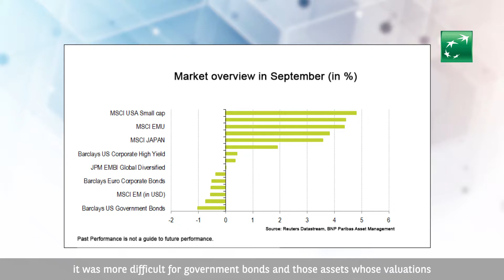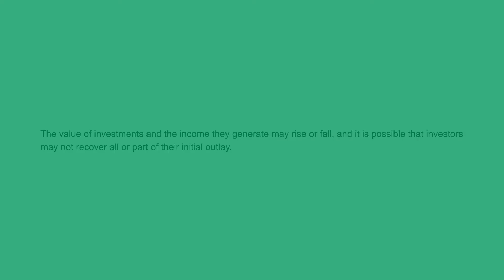Market Update - September 2017 (EN)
In a changing world, it is key to keep up with the latest economic trends and cyclical factors shaping financial markets.
To this end, Andrew CRAIG, Head of Financial Analysis, provides you with an update each month.